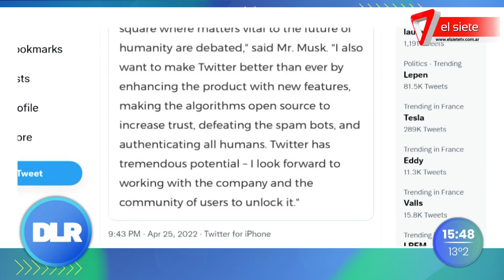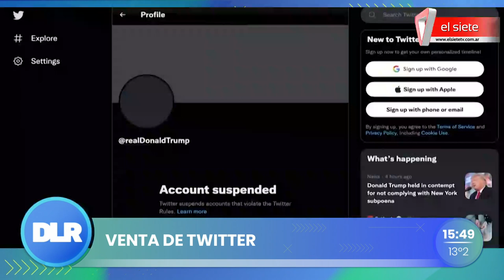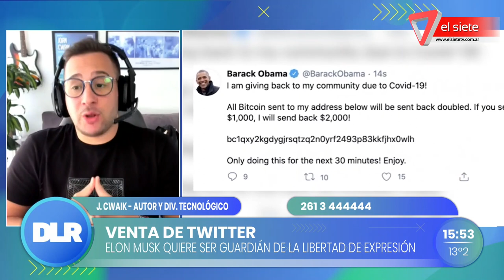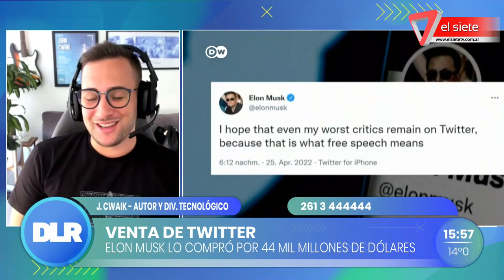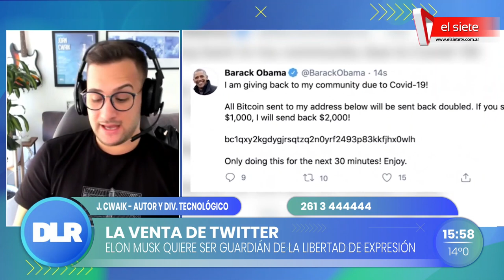Venta de Twitter: ¿Qué sucederá con los datos?